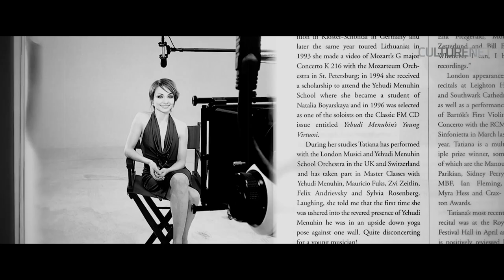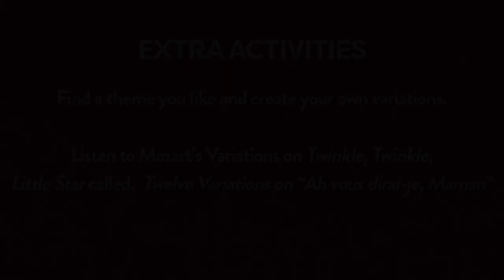Remote Renaissance: Unit 10: Form - Advanced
In this video you will learn:
What is Form in music
Different form structures in music
Theme and variations
Binary, Ternary, Rondo, Strophic, and Through-composed forms in music

We can hear violin and piano performances to demonstrate what we are learning, as well as additional activities that can be done on your own, with friends or family.